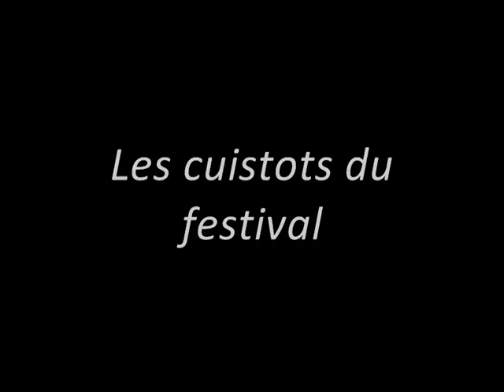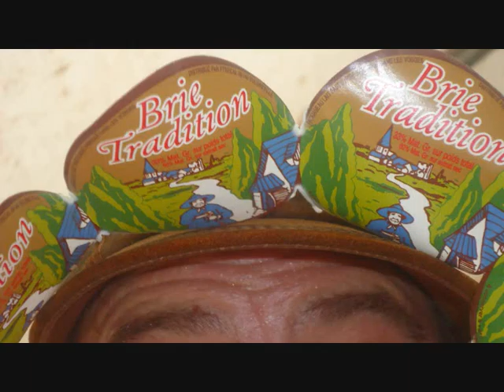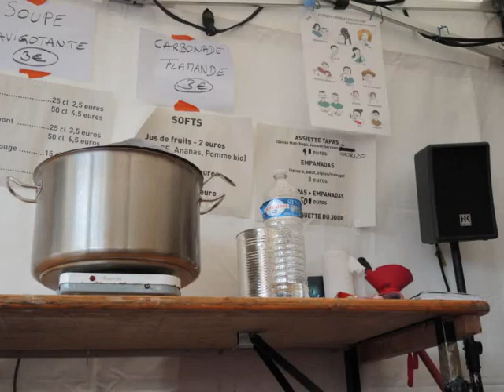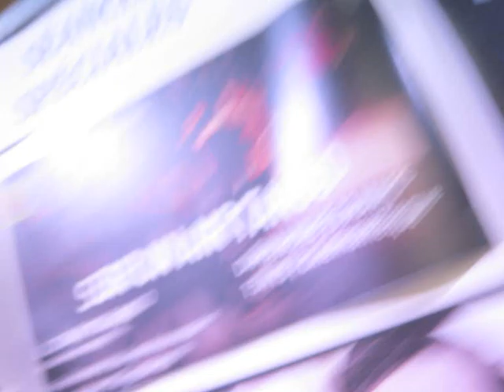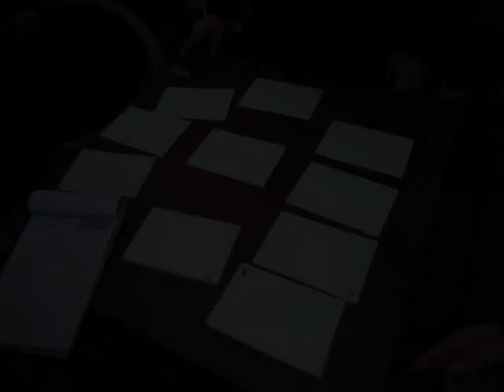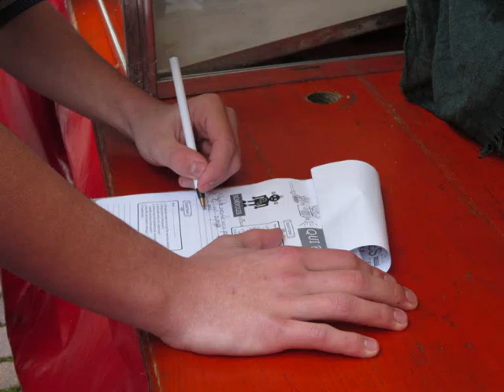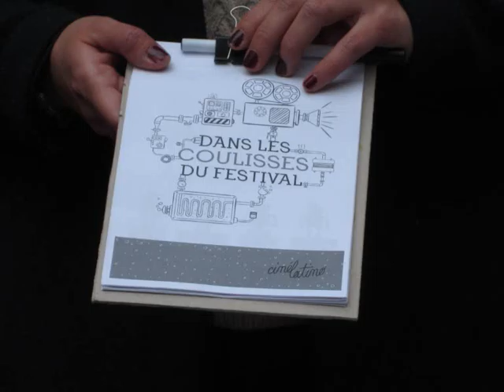PORTRAIT CHINOIS BENEVOLES CINELATINO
Portraits de bénévoles du festival Cinélatino 2016 réalisés par des élèves de 4ème du Collège Vauquelin dans le cadre d'un Projet d'Ouverture Culturelle